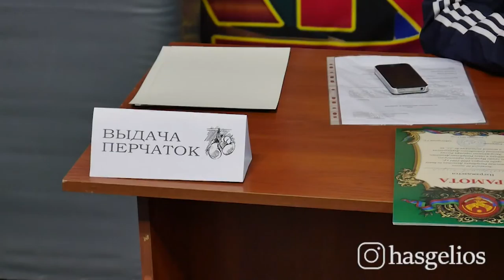В Хасавюрте завершилось первенство по боксу РД среди юниоров на призы Сайгидпаши Умаханова